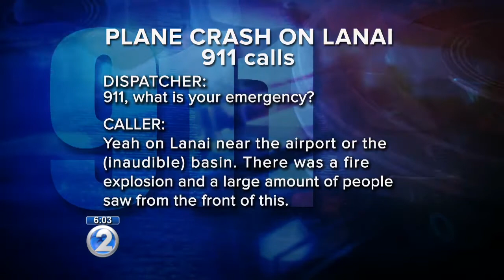911 calls released in deadly Lanai plane crash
Nearly a month after a deadly plane crash on Lanai, Maui County officials have released the 911 calls from that night.